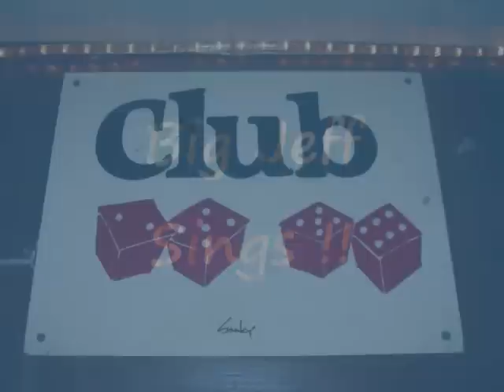THE MORE I DRINK_0001.wmv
I recorded myself on an old karaoke machine then uploaded every possible bar photo I could find off my computer photos.  I sure hope this baby goes trhrough and downloads cause if it don't,  I'm gonna friggin scream...I have been trying to share my singing with freiend over the internet but after hassle after hassle I have been a complete failure sooooo Im hoping good 'ole youtube will " Git-r-done !! "